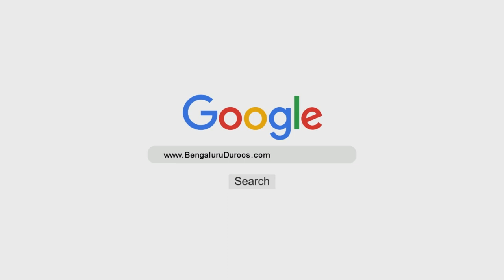Taqdeer Par Eemaan Aur Dunya Ki Hiqaarat | Shaykh Abu Zaid Zameer